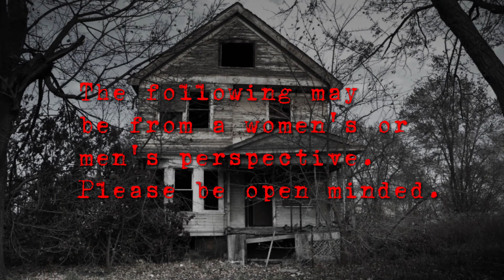4 True scary stories from HARE (page.37)